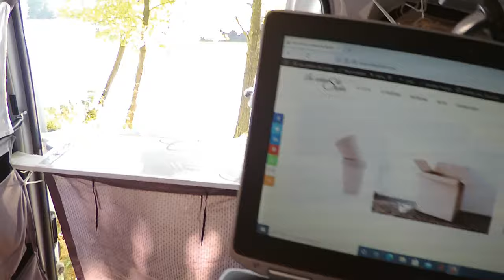Stage de meuble en carton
Envie d'apprendre à réaliser des meubles en carton sur mesure ? Les 8 et 9 avril 2023, j'organise un stage de meubles en carton. Plus d'infos Dans cette vidéo, je vous explique toutes les modalités de participation à l'atelier de fabrication de meuble en carton.

Il y a mes livres